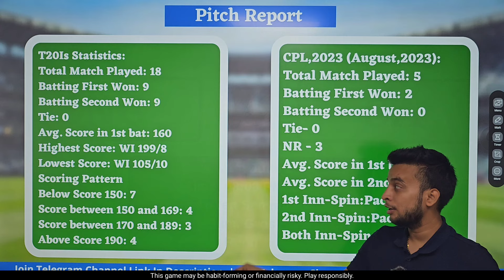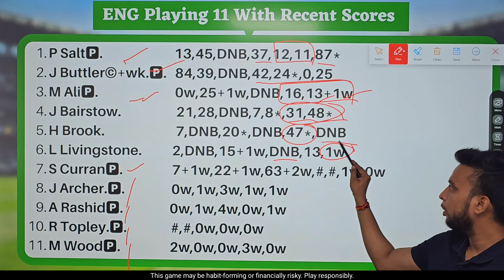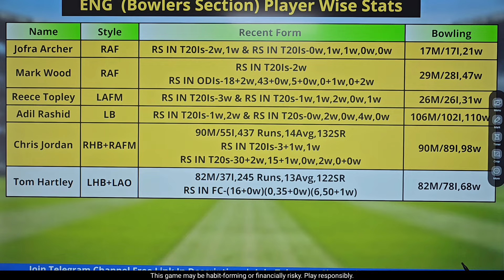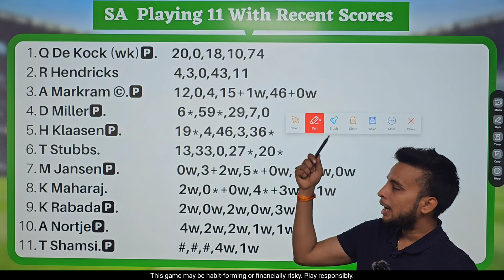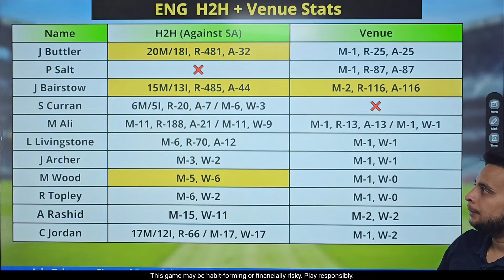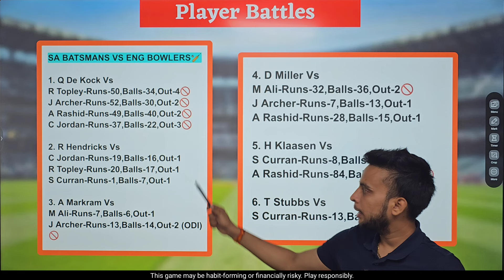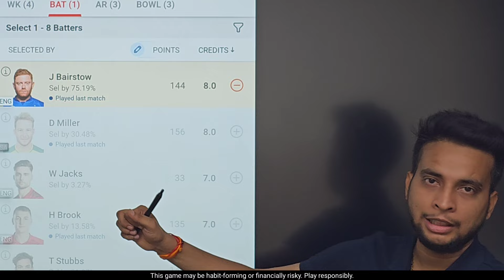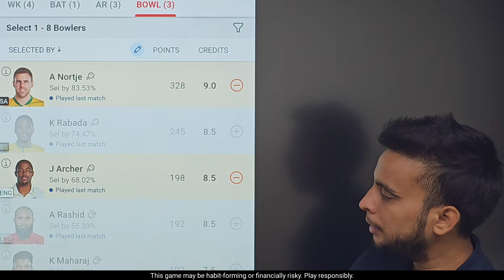ENG vs SA Dream11 Team|England vs South Africa Dream11|ENG vs SA Dream11 Today Match Prediction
Refer Code 👉 GUPTA11

ENG vs SA Dream11 Team | ENG vs SA Dream11 Prediction World Cup | ENG vs SA Dream11 Team Today Match Prediction

eng vs sa Dream11 Team
eng vs sa deam11
eng vs sa dream11
eng vs sa dream11 prediction
dream11 eng vs sa
eng vs sa dream11 today match
eng vs sa dream11 Womens  2024
dream11 eng vs sa T20 World Cup 2024
eng vs sa d11 Team
eng vs sa dream11 team Prediction
eng vs sa dream11 analysis
eng vs sa dream11 T20 World Cup 2024
England vs South Africa dream11 Team
England vs South Africa dream11 team today
England vs South Africa dream11 today
England vs South Africa 2021 d11
England vs South Africa dream11
England vs South Africa dream11 World Cup Warm Up Match
sa vs eng playing 11 World Cup Warm Up Match
sa vs eng playing today
sa vs eng T20 today match playing 11
World Cup Warm Up Match
5 over cricket match dream11 team
sa vs eng match prediction
sa vs eng dream11 gl team

Fantasy Buzz